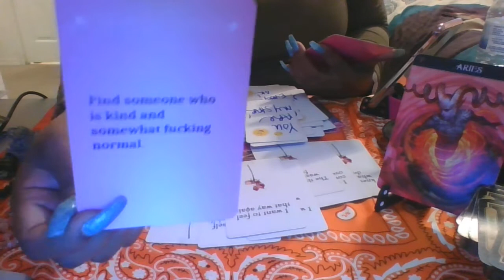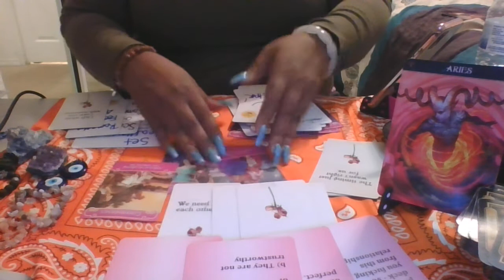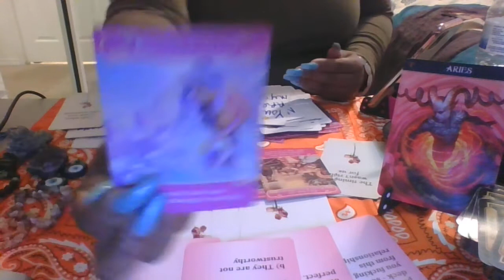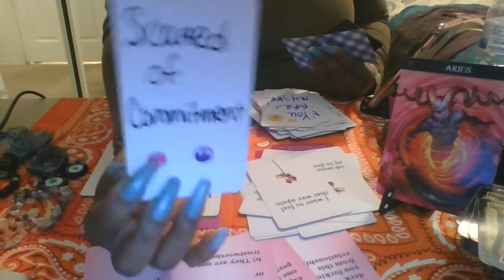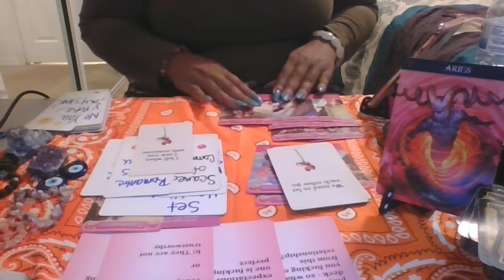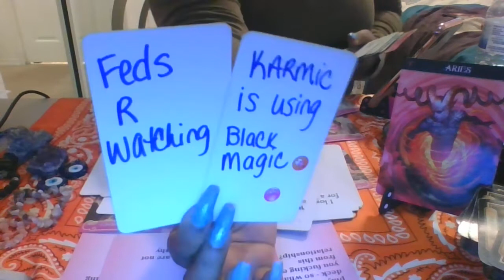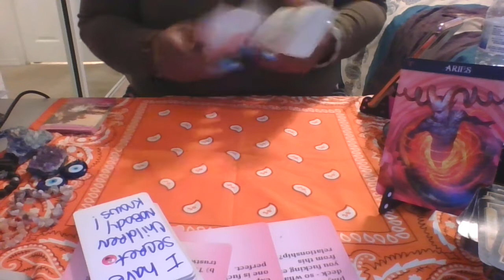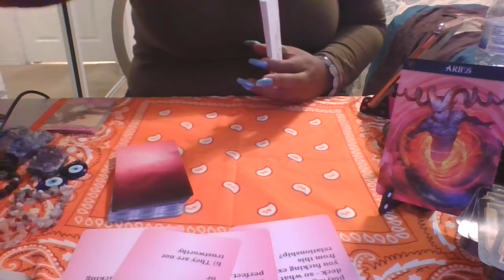ARIES +18 SEXUAL TAROT READ FOR THE DEC THINKING BOUT THAT THANG ALL NITE!